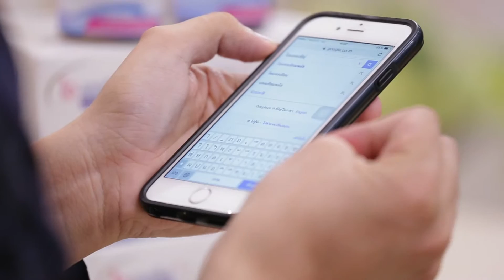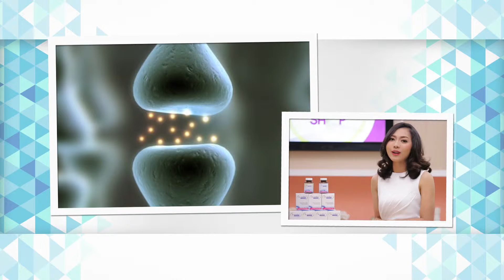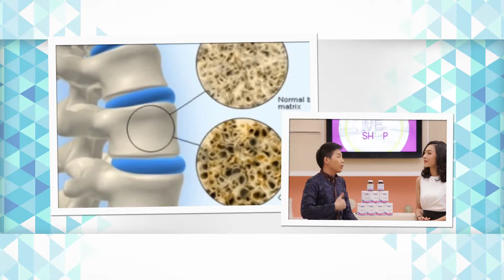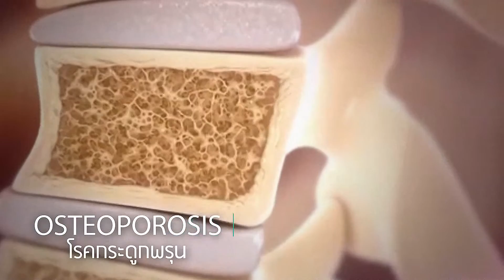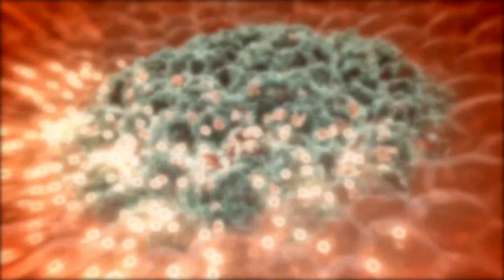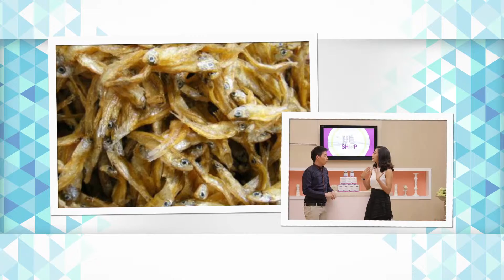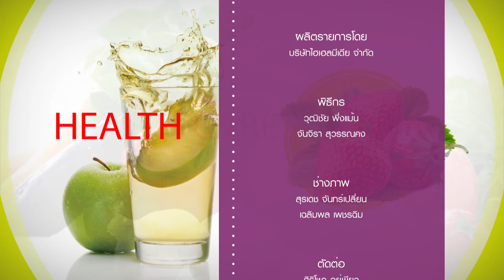Me shopping tape 6